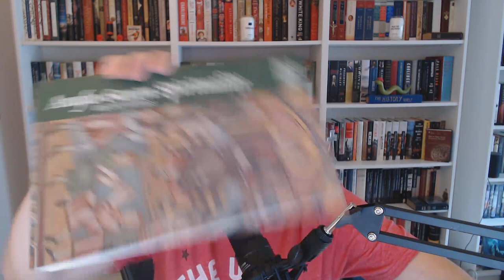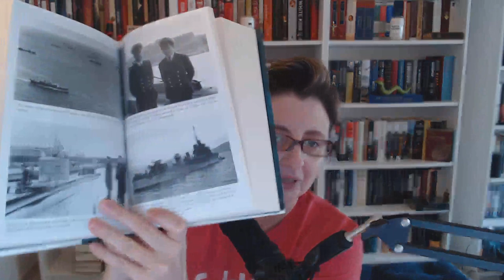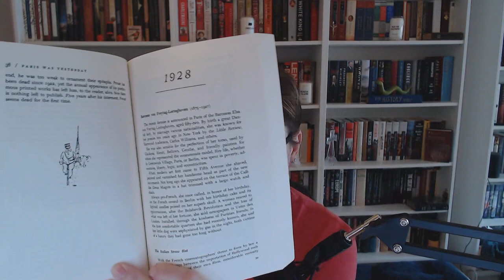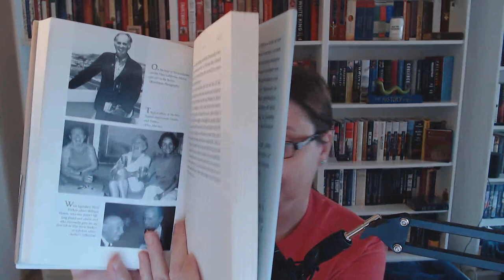Haul of Used & Loved Books